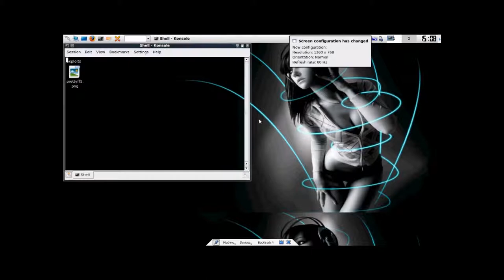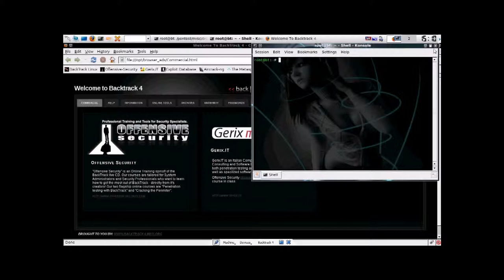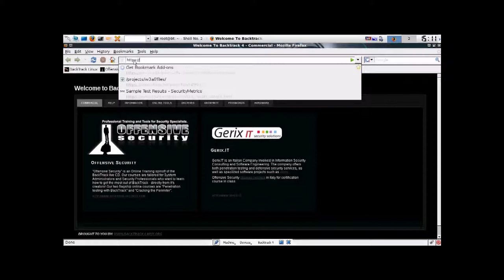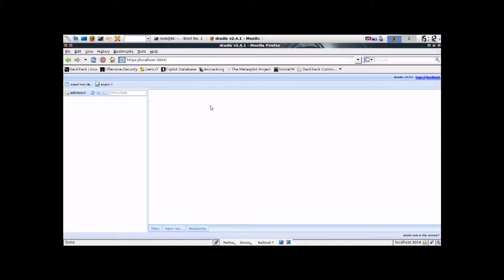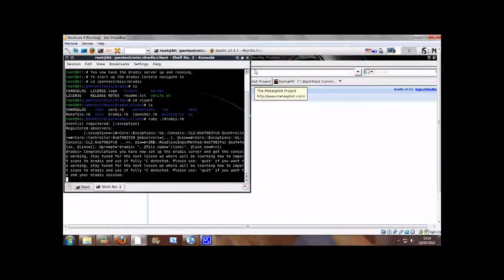iExploitTube Episode 57 Setting up Dradis Framework